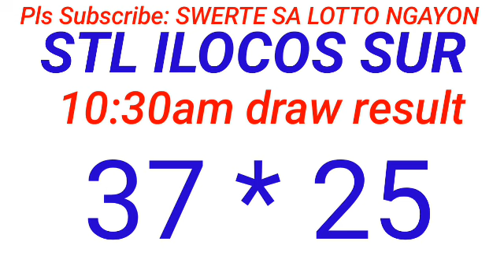STL - LA UNION,ILOCOS SUR CAMARINES SUR September 21, 2024 1ST DRAW RESULT